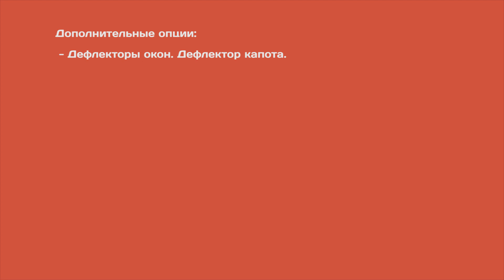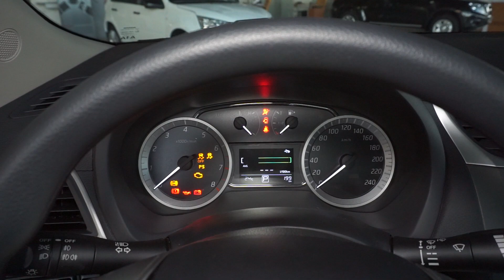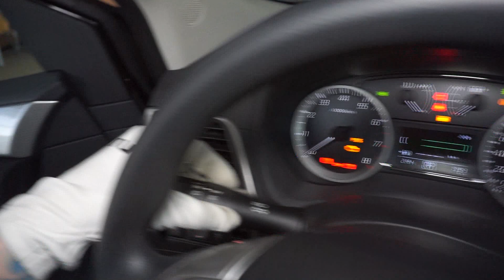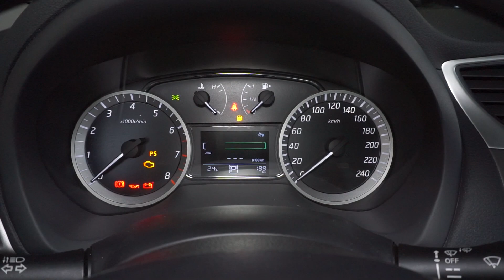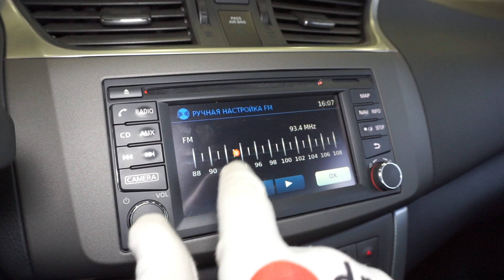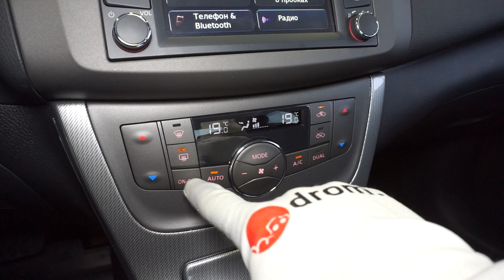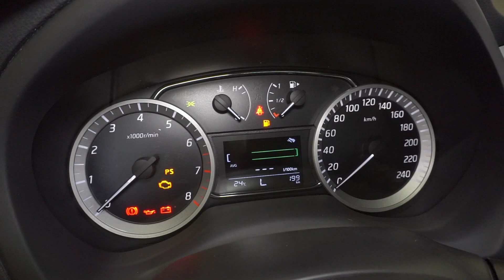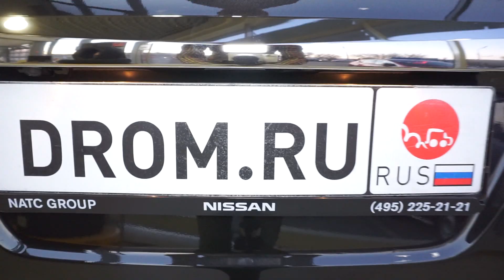Nissan Sentra 2016 1.6 (117 л.с.) CVT Elegance Connect - видеообзор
Видеообзор Drom.ru:
Nissan Sentra 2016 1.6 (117 л. с.) CVT Elegance Connect

Ниссан Сентра 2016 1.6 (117 л. с.) передний привод вариатор комплектация Элеганс Коннект.